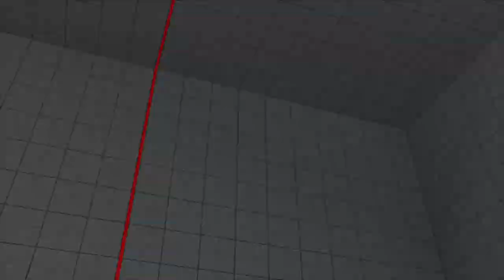STREET FIGHTER V_20191221205729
What a streak! Took an Ultimate Grandmaster to beat me? I'm proud of myself!